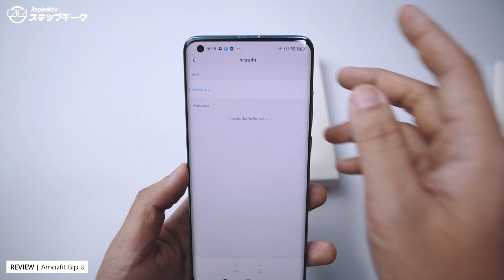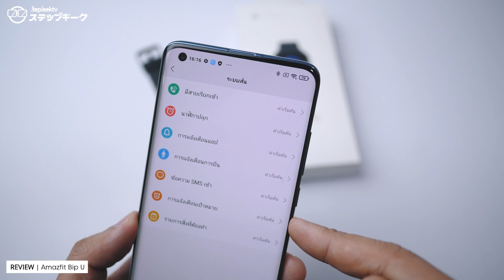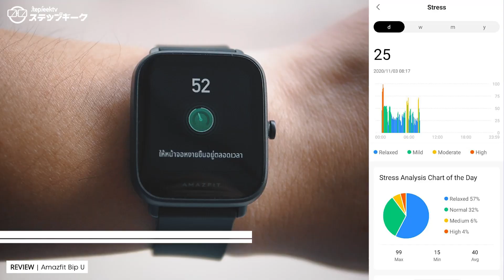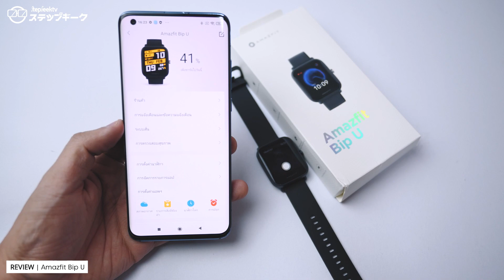Amazfit Bip U | Smart Watch สายออกกำลังกาย ใส่ว่ายน้ำได้ มีวัดออกซิเจนในเลือด !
Amazfit Bip U Smart Watch ของคนที้เริ่มออกกำลังกาย